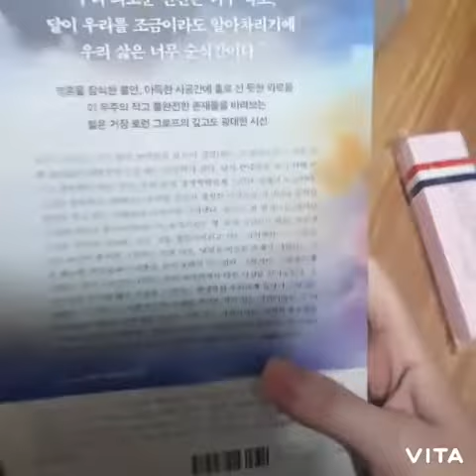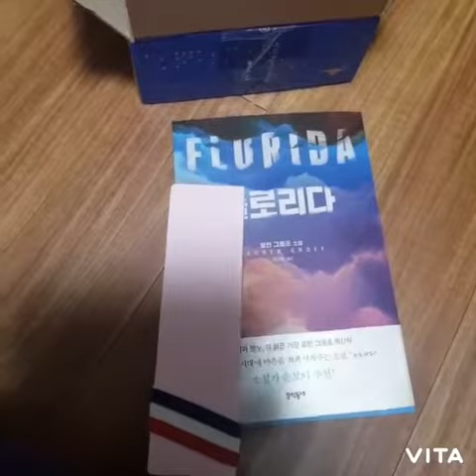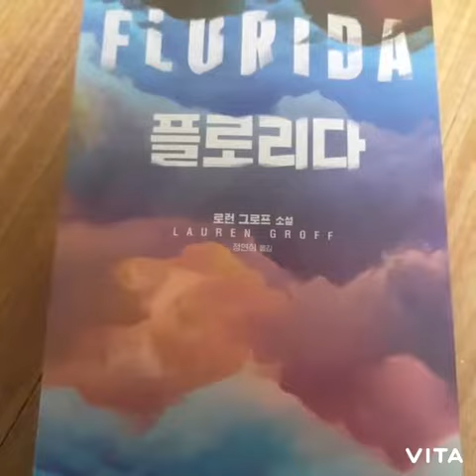[윤] 플로리다[Florida] 책 언박싱[book unboxing]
오바마도 극찬한 운명과 분노 도서 작가의 신간 '플로리다' 책 언박싱 영상입니다. 표지가 정말 예뻐요!
This is the unboxing viedoe of Florida written by Lauren Groff. I bet you are satisfying with the beutiful cover design of this book!